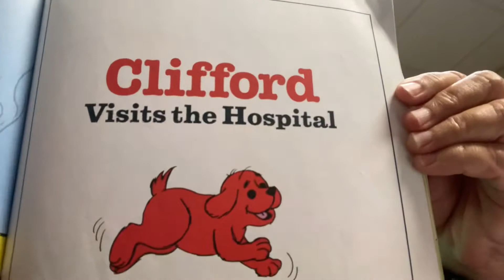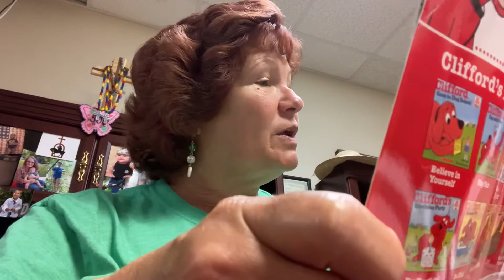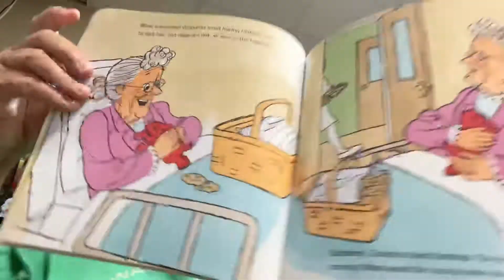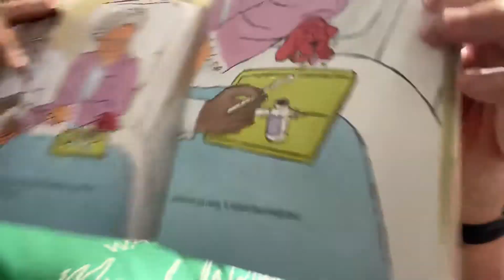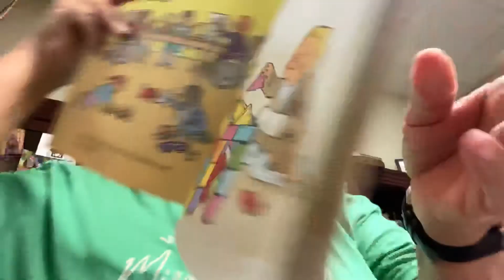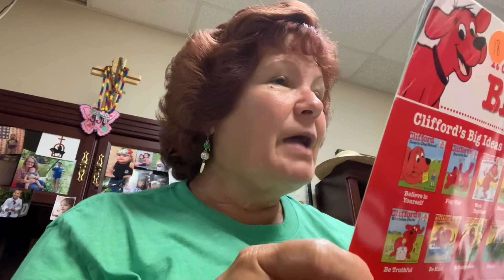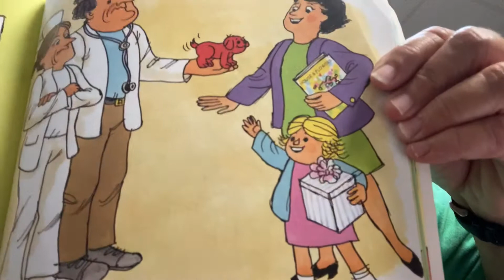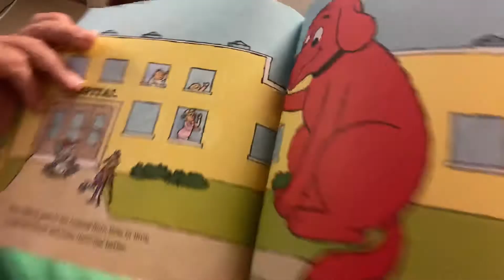Let’s hear a Clifford story!